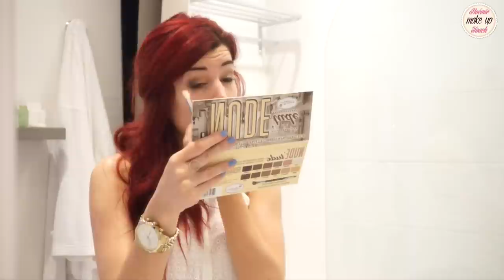Get Ready With Me: Week-End en Amoureux !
!!! HEY GIRLS DEROULE LA BARRE POUR PLUS D'INFOS !!!

♡ Articles mentionnés et code promotion :
-Casmara - nettoyant visage:
-Monsavon - lait & coton - déodorant
-Vaseline - -Vaseline - Spray & Go - Fraicheur d'aloès
-Anastasia Beverly Hills - Brow Wiz - teinte Medium Brown
-Mac - Paint Pot - teinte Soft Ochre
-Palettes pour les yeux: Stila "in the light" & The Balm "nude tude"
-Maybelline - Lasting Drama - eye liner
-Nars - All Day Luminous Weightless - teinte "gobi" (avec un Beauty Blender
-Kiko - Blush (ancienne collection) - Sun Lovers teinte 03 "brazilian pink"
-Makeup Revolution - Highlighter - teinte "peach lights"
-Stila - duo sourcils - teinte "matte & shimmer"
-Covergirl - Full Lash Bloom - mascara

Montre : Fossil pour homme

♡ Mes ongles dans la vidéo :
Essie - teinte "bikini so teeny"

♡ Mon matériel :
J'utilise un CANON EOS 700D et le logiciel de montage Final Cut Pro, mes eclairages viennent de chez Amazon .

♡ Mon adresse postale :
Noemiemakeuptouch
Le moulin
Lambert
04000 la robine sur galabre

xoxo
Noemiemakeuptouch ♡